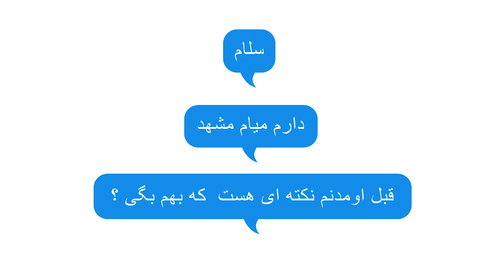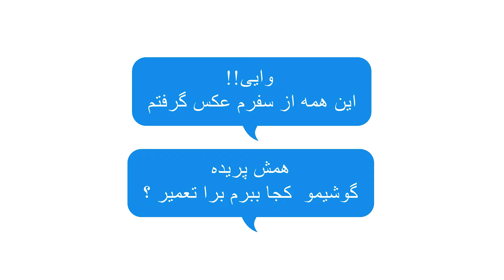مشهد نیا اگر این ویدئو رو ندیدی ⛔️ 10 نکته مهم سفر به مشهد | Travel to Mashhad Iran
سلام به همگی دوستان عزیز کانال مری و رضا 😍
عید نوروز از رگ گردنم نزدیک تره ها 😍😍
بچه ها ،امروز تصمیم گرفتیم به مناسبت نزدیک شدن به عید  ، یک ویدیو متفاوت درست کنیم که توی سفر به مشهد میتونه خیلی کمکتون کنه 😉
اگر که قصد سفر به مشهد رو دارین ،حتما این ویدیو رو نگاه کنین و اگر سوالی بود هم حتما از ما توی کامنتا بپرسین . میدونین که همیشهههه جواب میدیم 💙💛
این ویدیو چندین تا بخش داره که براتدن این زیر قرار میدم و میتونین با کلیک کردن روی دقیقه،به همون بخش از ویدیو برید .
00:00 شروع ویدیو
00:29 نکات قبل از سفر به مشهد
01:26 هتل و اقامتگاه
04:11 کجا بریم خرید؟
04:49 جاذبه های گردشگری مشهد
*تو این بخش تمام جاذبه های مشهد رو به تفکیک مذهبی ، طبیعت گردی ، غارها ،موزه ها و آبشار ها بازگو میکنیم
11:08 سوغاتی چی بخریم ؟
11:51 غذا چی بخوریم ؟
12:32 تعمیرات کجا بریم ؟
12:52 دکتر کجا بریم ؟
13:18 نکته آخر

🔴دوستان خوب و همراهان همیشگی💛💙
در حال حاضر، ما با تلاش و همت شما دنبال کنندگان عزیز، به یک جامعه فعال و پویا تبدیل شدیم. اما برای رسیدن به هدفمان و تولید محتوای بیشتر و بهتر،نیاز به حمایت شما داریم.
اگر تمایل دارید مارو در این راه یاری کنید، می‌تونید از لینک زیر استفاده کنید، همینطور مارو با به اشتراک گذاشتن محتوای ما به دوستان خود معرفی کنید. هر گونه حمایت شما برای ما بسیار ارزشمند هست و باعث خوشحالی و انگیزه بیشتری برای تولید محتوای بهتر و بیشتر میشه😉
لینک حمایت مالی:

خوش باشین💛💙
✅درباره ما و هدفمون
سلام به کانال ما ( MARY and REZA ) خوش اومدید.
اگر به کانال ما سابسکرایب نکردی ،فراموش نکن که سابسکرایب کنی تا بتونی کلی ولاگ سفر به جاهای مختلف ایران رو ببینی.با کلی جاذبه گردشگری ایران آشنا میشی و از ایران زیبا و جاهای دیدنی ایران نهایت لذت رو ببری.
✅پیام خاص برای تو
میخوام بگم که وقت تو برای ما ارزشمنده پس سعی کردیم این ولاگ چهارشنبه سوری 1402  رو برات جوری فیلم برداری و ادیت کنیم که نهایت لذت رو ببری منتظر ولاگ بعدی باشید.🥰
Hello to all dear friends of Mary and Reza channel
Eid is closer to my neck veins 😍😍
Guys, today we decided to make a different video on the occasion of approaching Eid, which can help you a lot in your trip to Mashhad.
If you are planning to travel to Mashhad, be sure to watch this video and if you have any questions, ask us in the comments. You know that we always answer 💙💛